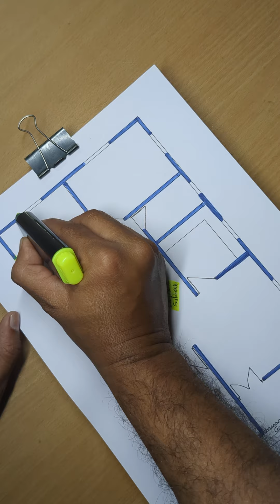25 by 42 home design with 3 bed rooms II 25*42 simple ghar ka naksha II 25x42 house plan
25 by 42 home design with 3 bed rooms
25*42 simple ghar ka naksha
25x42 house plan